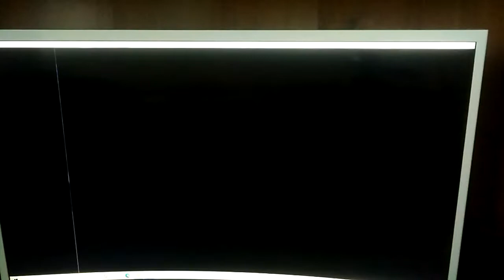Barnyard night time glitch